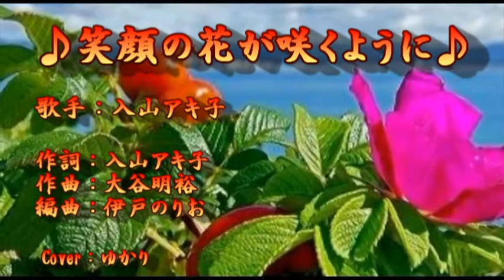【新曲】笑顔の花が咲くように／入山アキ子／Cover／ゆかり／2020年9月9日発売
「笑顔の花が咲くように」作詞/入山アキ子　作曲/大谷明裕　編曲/伊戸のりお　2020年9月9日発売　♪月に笑う蝶　カップリング曲
スマホ録音で　音声が　お聞き苦しいです　申し訳ございません。